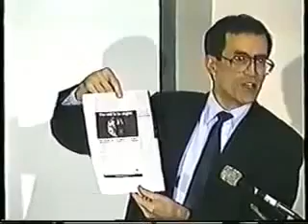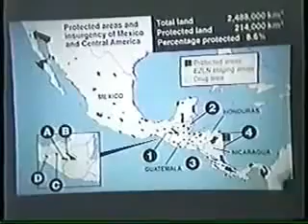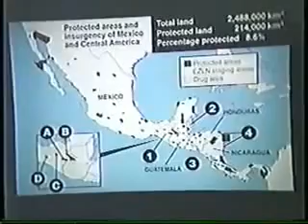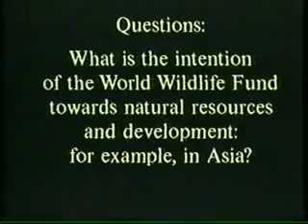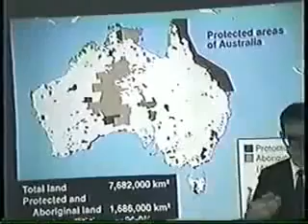Third World Destabilization by Means of False Environmentalism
An excellent journalistic report by Allen Douglas and Gretchen Small of the Executive Intelligence Review. This is a report documenting how the London-based environmental establishment and its institutional networks (including several trillion-dollar foundations) are covertly used as operational intelligence arms to facilitate the destabilization of nations, the fostering of separatist extremist movements, the creation of turmoil and armed conflict, and the operation of narcotics trafficking networks.

As is argued, and documented, this is organized and directed by City of London finance oligarchical interests, for the essential geopolitical purpose of making sure Developing World nations are kept destabilized -- and underdeveloped, dependent, subservient.

Particularly important in the use of environmental networks and institutions to destabilize Developing Countries, is the use of the idea of environmentalism to further leverage the old (pre-Boer War) tactic of establishing privatized, independent territories and “sovereign private enclosures” within and around countries, from where to organize and direct the destabilization of such countries -- by means of illegal operations, including intelligence and paramilitary operations.

Under environmentalism, independent territories such as these can be established under the pretext of being "natural parks", "wildlife sancturies", "eco habitats" and "biospheres". While these will indeed tend to be real natural habitats (although it's not necessarily guaranteed it is so), they will also be territorial enclaves for the conduction of operations. This of course does not mean that all wildlife habitats are in this condition, but that quite a few are.

A case in point are vast networks of “natural parks” and "game parks" the London establishment operates in Africa. These parks span vast territories and constitute literal tiny private microstates with independent authority to do as their patrons will. As is documented in this video report, these have only circumstancially to do with housing elephants or rhinos, but all to do with sheltering and running intelligence, mercenary and guerrilla networks with which to destabilize national governments and operate other types of illegal enterprises. They tend to be strategically placed in border regions between adjacent countries and to include territory from both or all of these countries. This provides for unpoliced territorial corridors by which clandestine (often mercenary or guerrilla) operations can be run between neighboring countries. These parks' independent and international status also ensures that no single national government can actually shut park-based illegal operations down without incurring in international crimes and sanctions.

The modus operandi of creating private territorial enclaves within and around countries, from where to subvert and destabilize these countries has, for decades, been essential to keeping continents like Africa and Latin America in a continual state of destabilization and emiseration.

This model is now slowly coming to Europe and North America, as these gradually welcome the territorial privatization, regionalization and dismantlement of the nation-state under a general embrace of the politics of devolution, de-development, and neofeudalism.

WWF world wildlife fund Prince Philip Bernhardt Julian Huxley European aristocracy Nazi agents during World War II eugenics radical environmentalism genocide civil war partition of countries territories micro states mini states balkanization guerrilla mercenaries SAS special forces operate from fake eco reserves natural parks savanna command centers for black ops separatist crackpots fanatics dupes as surrogate forces imperial gauntlet new dark age strategy world disintegration Africa South Central Ibero America Uganda Rwanda Congo Angola Mozambique South Africa Rhodesia Zimbabwe Colombia Brazil Venezuela Bolivia Guatemala drugs dope narcotics traffic Zapatista sendero luminoso